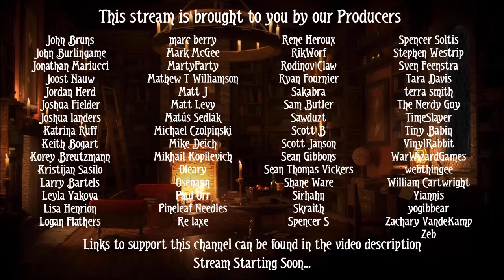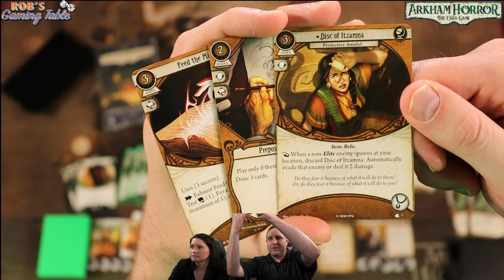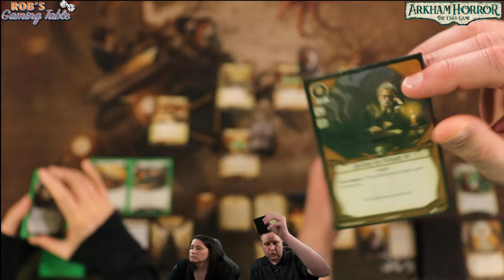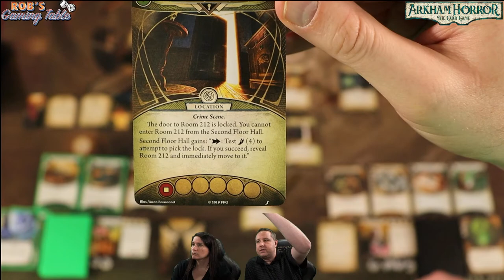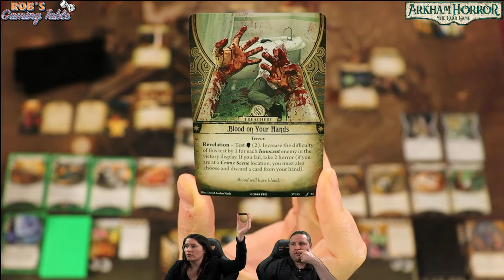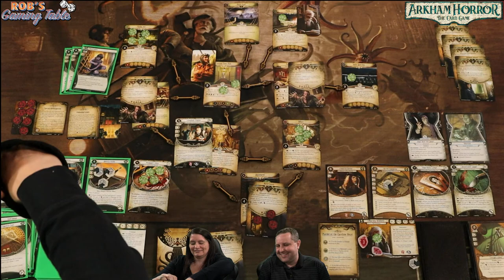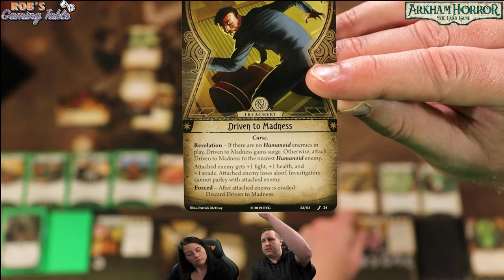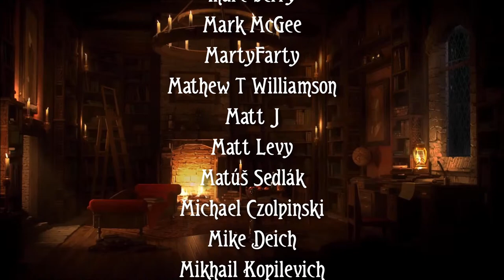Arkham Horror Card Game Murder at the Excelsior Hotel Playthrough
A live 2 player playthrough of the Murder at the Excelsior Hotel: Scenario Pack for Arkham Horror the Card Game, which is published by @Fantasy Flight Games

Time stamps:
00:00:00 Opening Credits